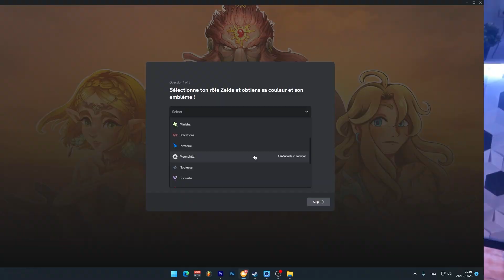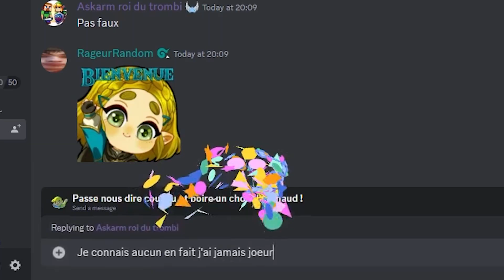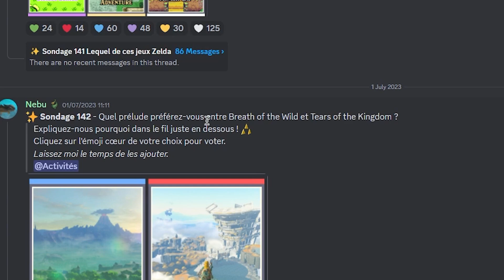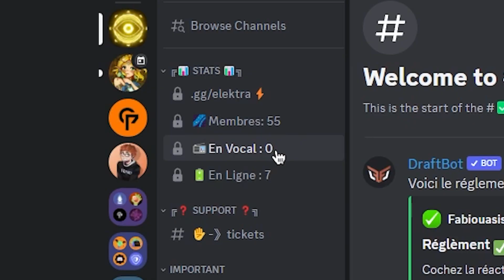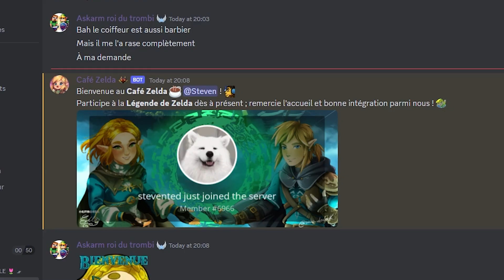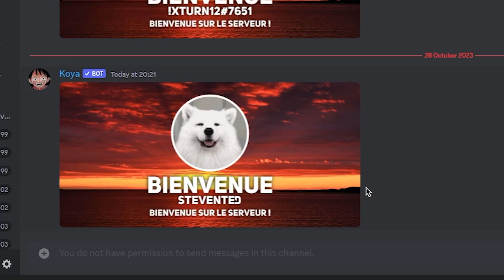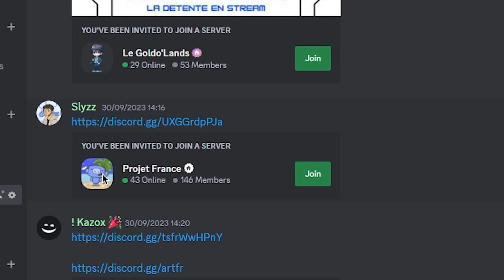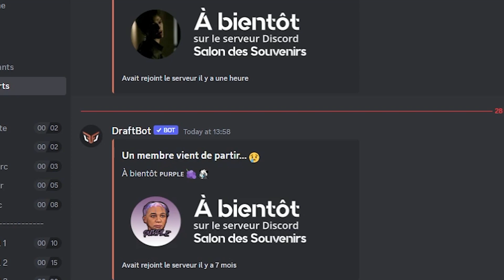Arrête avec ce channel...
Aujourd'hui, une vidéo sur vos serveurs Discord. Oui, je vais regarder comment ils sont faits et les juger.

● Miniature: UnTanukii
● Montage: StevenTed